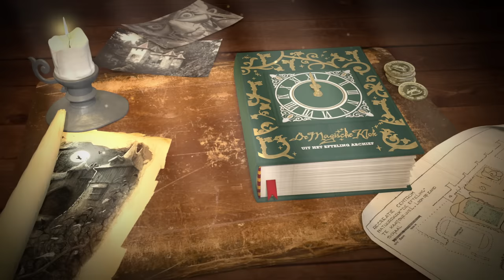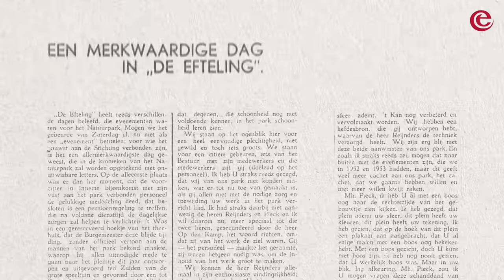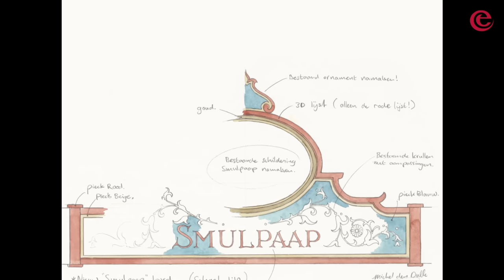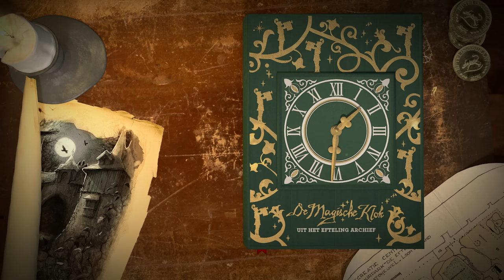Efteling: De Magische Klok - Anton Pieckplein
Welkom bij ‘De Magische Klok'. De YouTube-serie waarin je alles te weten komt over de geschiedenis van de Efteling. In deze aflevering ontdekken we alles over de geschiedenis van het meest pittoreske pleintje van de Efteling: Het Anton Pieckplein. Dit nostalgische plein is vernoemd naar één van de grondleggers van de Efteling: kunstenaar Anton Pieck.

In de YouTube-serie De Magische Klok kom je alles te weten over de geschiedenis van de Efteling. Kun je geen genoeg krijgen van De Magische Klok? Bekijk dan hier nóg meer video's